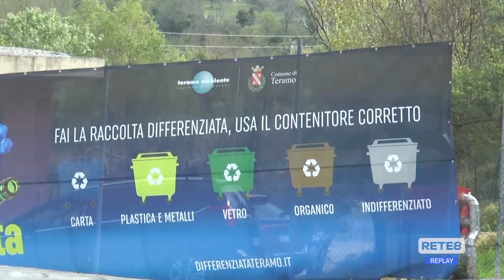Teramo - Polemiche per l'aumento della Tari